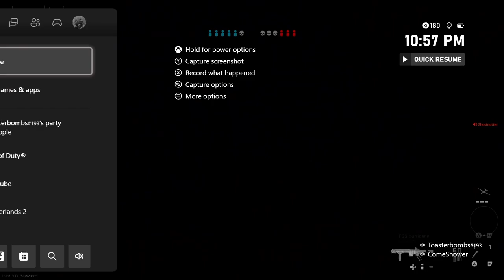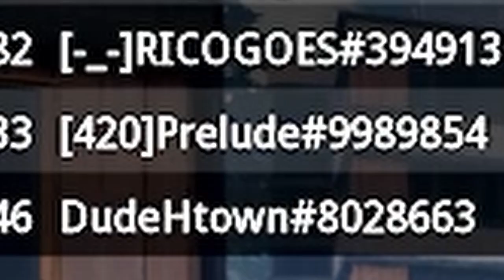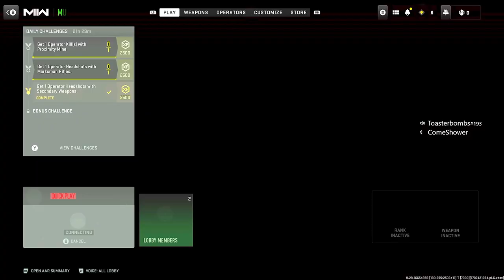My account was Hacked...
¯\_(ツ)_/¯